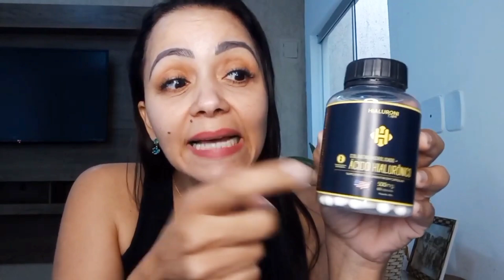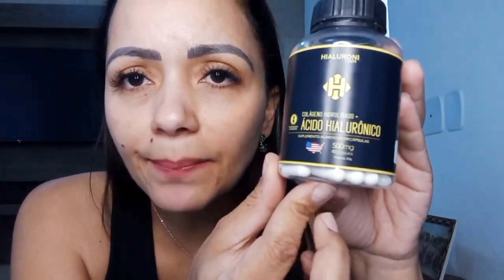Hialuroni Caps ⚠️CUIDADO!⚠️Hialuroni Caps FUNCIONA MESMO? Hialuroni Caps SITE OFICIAL–Hialuroni CAPS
✅O que é Hialuroni Caps?
O ácido hialuronico tornou-se o queridinho dos dermatologistas para tratar envelhecimento precoce. Por isso os produtos como Hialuroni caps vem sendo muito divulgado, pois os resultados são motivadores.

✅Hialuroni Caps Composição:
Hialuroni Caps é um encapsulado que na sua concentração possui ácido hialurônico, colágeno hidrolisado e um blend de vitaminas C, E e B6 que ajudam a potencializar os resultados do colágeno. Com 60 cápsulas que devem ser ingeridas duas ao dia, pelo prazo mínimo de 3 meses e o ideal são 6 meses para resultados duradouros.

✅Mais Hialuroni Caps Funciona?
Sim, ele devolve hidratação a pele, diminui as linhas de expressão, dá mais firmeza a pele do rosto, ajuda nas acnes e manchas, controla a oleosidade.

✅Hialuroni Caps Funciona mesmo?
Hialuroni caps age de dentro pra fora e os resultados aparecem a partir da segunda semana de uso. Esse vídeo sobre hialuroni caps é informativo, avalie o site oficial e veja se esse produto atende suas necessidades.

✅Os principais Benefícios do Hialuroni Caps Original:
-Deixa a nossa pele mais firme e brilhosa
-Deixa nossa pele mais bonita e jovem
-Suaviza as rugas e marcas de expressão
-Mais hidratação para o nosso rosto

✅Como Usar o Hialuroni Caps da forma correta?
Cada pote do Hialuroni Caps contém 60 cápsulas que é o suficiente para 1 mês de tratamento e devemos tomar 2 cápsulas por dia durante o período da noite. È muito importante seguir o tratamento correto e tomar as cápsulas do Hialuroni Caps todos os dias, para sempre estar repondo o ácido hialurônico e colágeno que vamos perdendo com o passar da idade.

00:10 - Hialuroni Caps
00:50 - Hialuroni Caps Funciona
01:30 - Hialuroni Caps Funciona Mesmo
02:30 - Hialuroni Caps é bom
03:30 - Hialuroni Caps Depoimento
03:40 - Hialuroni Caps Como Usar
04:10 - Hialuroni Caps Vale a Pena
04:30 - Hialuroni Caps Resultados
05:10 - Hailuroni Caps preço
05:50 -  Hialuroni Caps Onde Comprar
06:15 - Hialuroni Caps Site Oficial